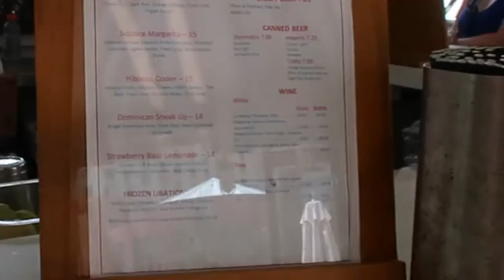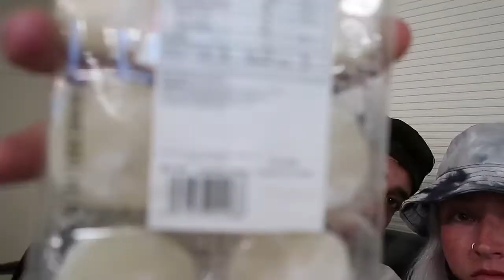last day :( fantasia mini golf & boardwalk, then flying home // disney world vlog august 2021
Today we did someeee fantasia mini golf, hung out at the epcot resorts and then headed home for our flight